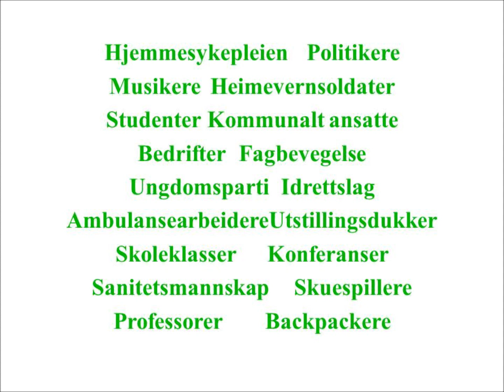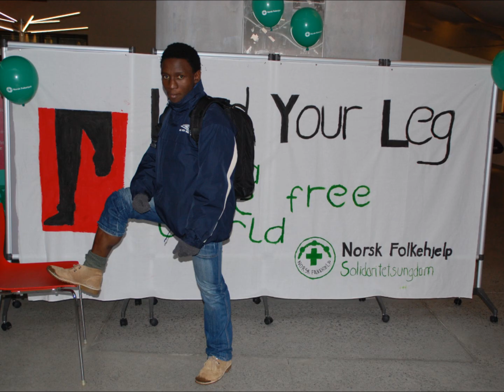Lån bort leggen - takk for innsatsen 2012.wmv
På verdens dag for landmineoffer, 4 april, takker vi i Norsk Folkehjelp Solidaritetsungdom alle som har lånt bort leggen sin til denne kampanjen. Vi krever at stormaktene skal signere på mine- og klasekonvensjonene, og vi skal be norske myndigheter legge press på dem for å få dette til å skje. Vi har støtte i befolkningen for å fremme dette kravet - tusenvis av legger har vist oss det. Tusen takk for innsatsen!